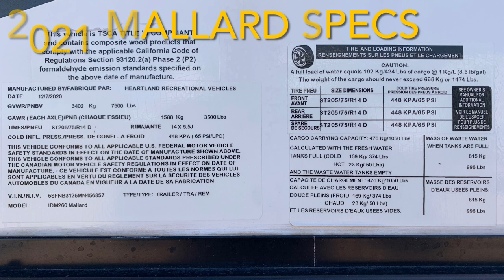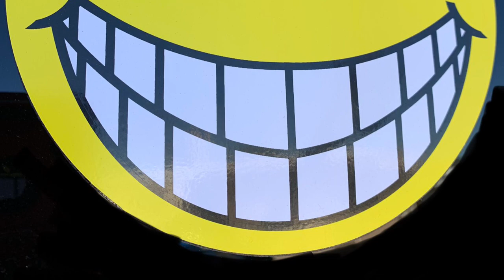2021 Heartland RV Mallard 260 Travel Trailer w/ Slide - Always RV - Mesa, AZ - RV Sales & Financing